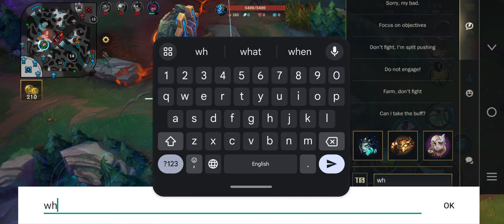Nerf Lulu Still Over Powerful / Lulu Gameplay S14